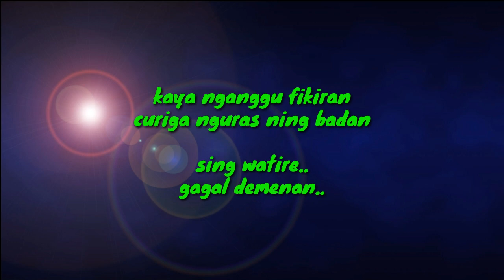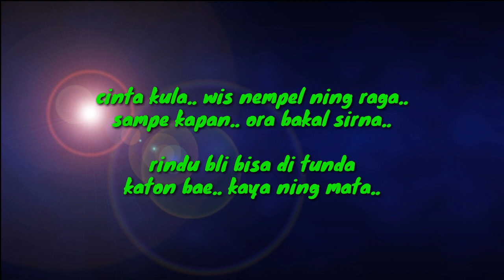ABOT DEMENE -Dian Anic- KARAOKE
ABOT DEMENE Karaoke

Dipopulerkan : Dian Anic